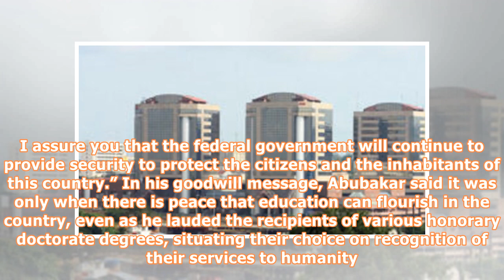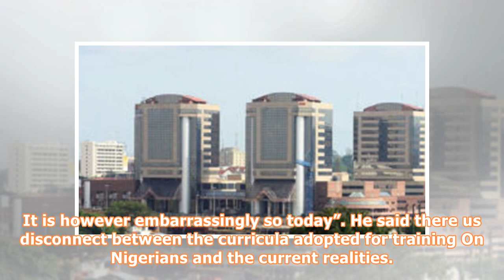Buhari, abdulsalami speak peace as iuo honours akeredolu, ibru, others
Chancellor, Igbinedion University, Chief Gabriel Igbinedion; Ondo State Governor Rotimi Akeredolu; Former Head of State Gen. Abdulsalami Abubakar; Edo State Dep. Governor Philip Shuaibu; Barr Umar Mantu and Olorogun Oskar Ibru at the university’s 15th Convocation ceremony, yesterday. PHOTO: Alemma-Ozioruva Aliu President Muhammadu Buhari, former Head of State, General Abdulsalami Abubakar (rtd), yesterday, tasked Nigerians on peaceful coexistence without which they said development would continu...